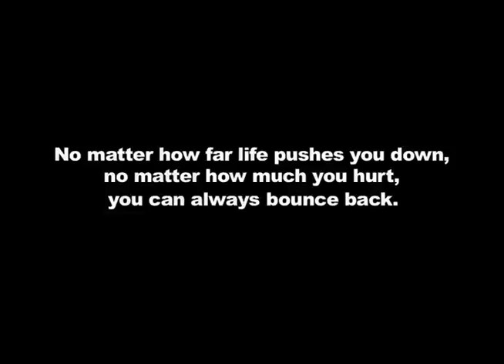Georgia Southern Football 2013